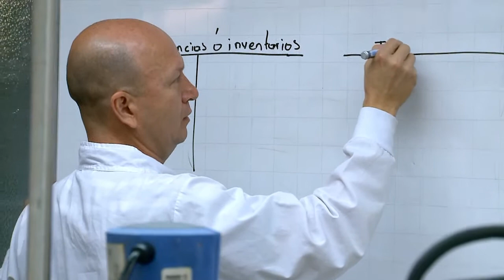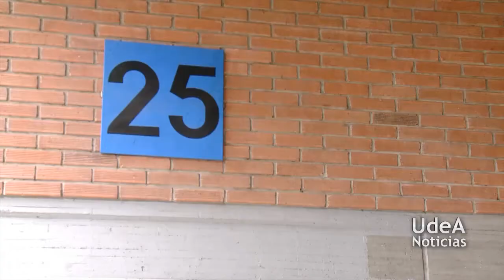U de A - ¿Sabes cómo se logra ser Decano en la UdeA?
Este 2013 la Universidad de Antioquia renueva el decanato de nueve de sus facultades. Requisitos y procedimientos son explicados por líderes profesorales y Secretaría General